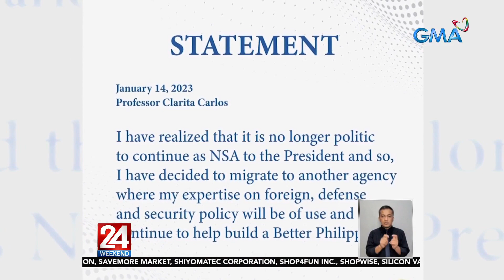Dating DILG Sec. Año, pumalit kay Prof. Clarita Carlos bilang national security... | 24 Oras Weekend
Dating DILG Sec. Año, pumalit kay Prof. Clarita Carlos bilang national security adviser

May bagong itinalagang national security adviser. Iyan si dating Interior and Local Government Secretary Eduardo Año, na nanumpa na kay Pangulong Bongbong Marcos kanina.

24 Oras Weekend is GMA Network’s flagship newscast, anchored by Ivan Mayrina and Pia Arcangel. It airs on GMA-7, Saturdays at 5:30 PM (PHL Time) and Sundays at 6:05 PM. For more videos from 24 Oras Weekend,